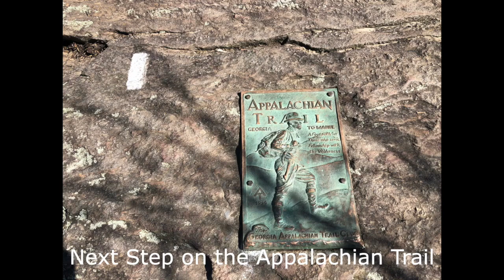AT Day 138: Ensign Cowell Shelter to Pen Mar Park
This video chronicles day 138 of our northbound journey up the Appalachian trail. We started at Ensign Cowell Shelter and finished the day at the Pen Mar Park.